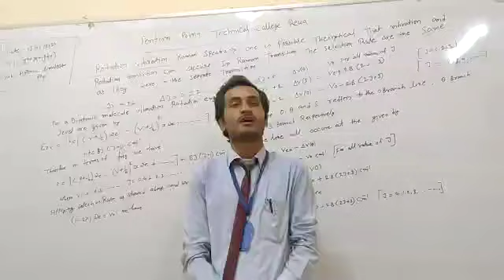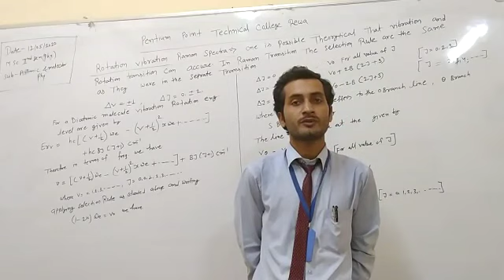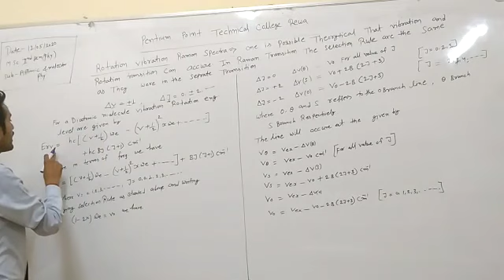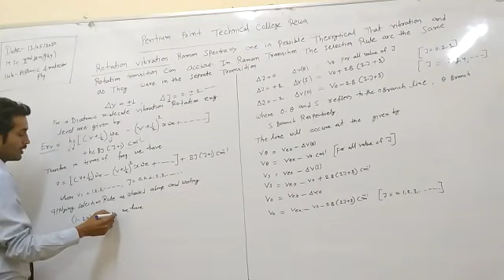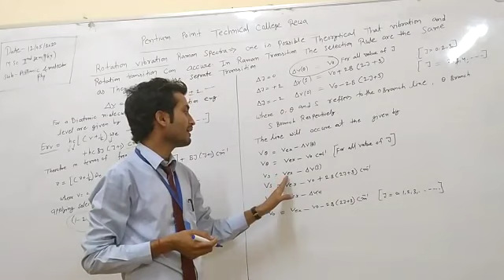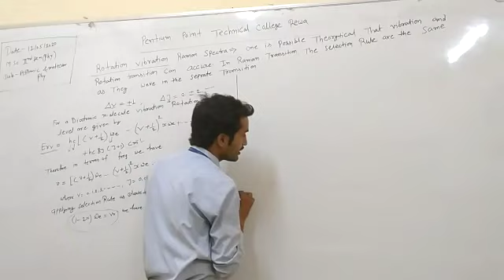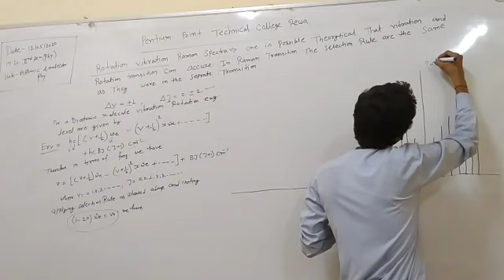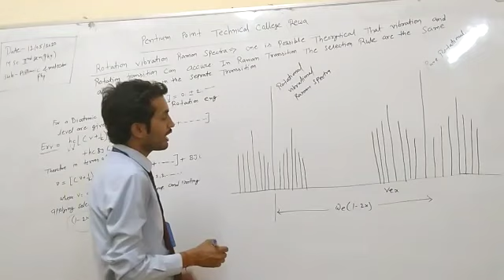Online class on physics by P S Tiwari PPTC Rewa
This online lecture is on physics by P S Tiwari PPTC Rewa